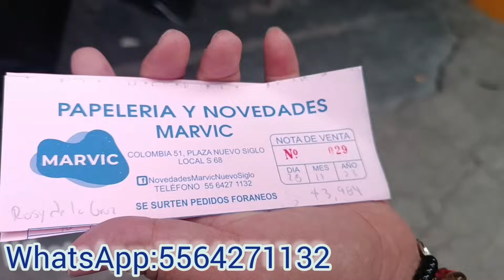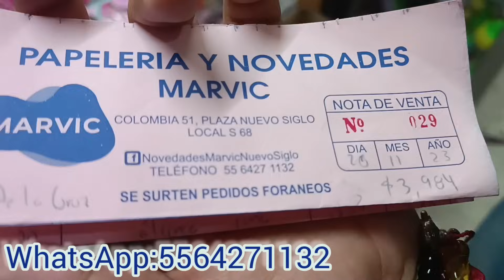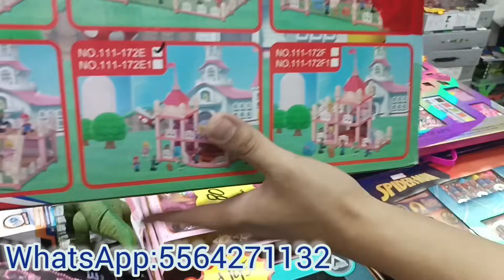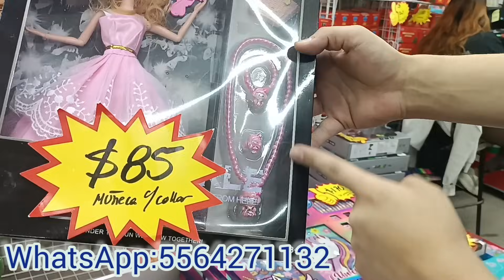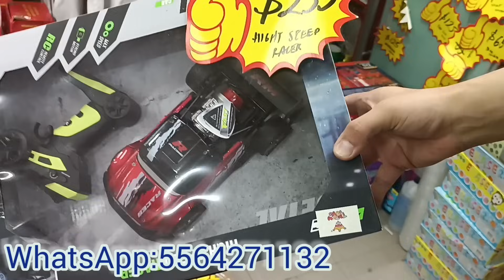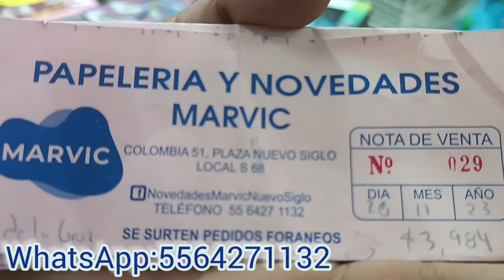Gran proveedor de luces navideñas y juguetes en Marvic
encuentra en República de colombia número 51 dentro de plaza nuevo siglo entre el Carmen y República de Argentina
si número para catálogo y pedidos

horario de 9:00 a 4:00 de lunes a sabado

mi tel es el 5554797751